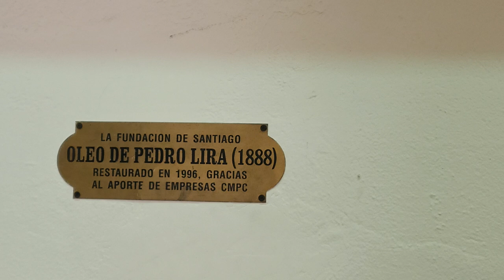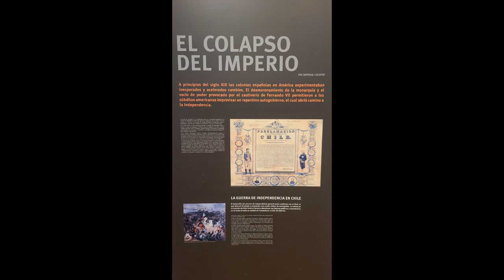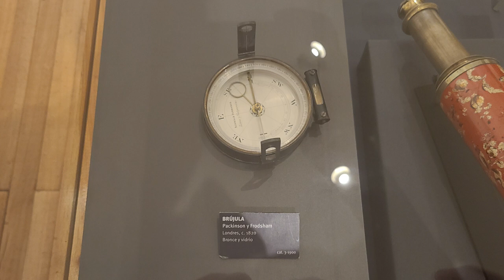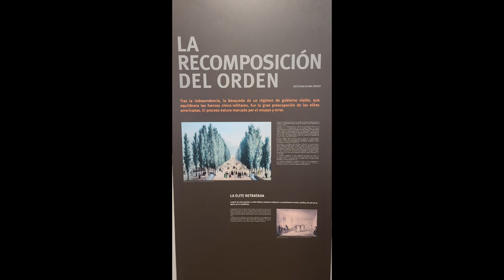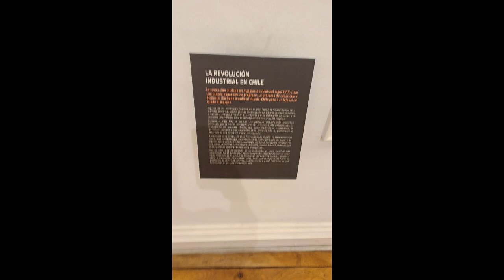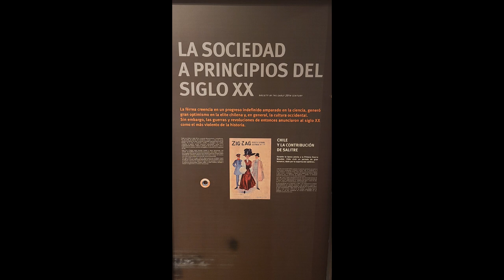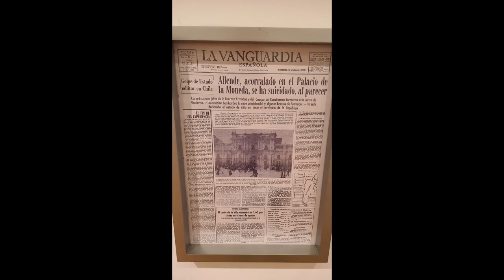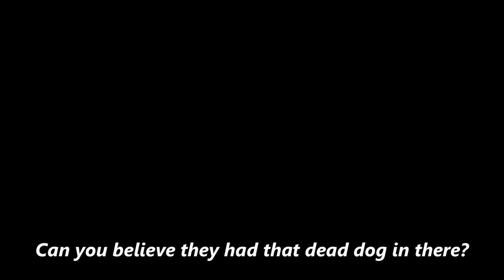I Visited the National History Museum of Chile and There was SO MUCH in There!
Chile's National History Museum in Santiago is a gem located right on Plaza de Armas.  When we visited the plaza in a previous video, we didn't get a chance to visit the museum, but now we get our chance.  Come along and see all the great stuff inside.